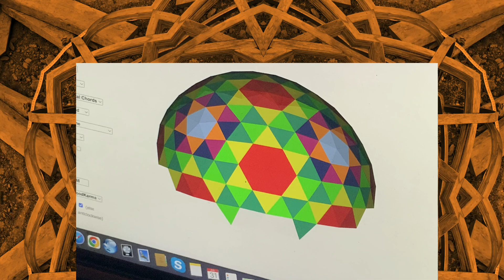Episode 13 - Two Ones, Star dome meets Geodesic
Second dome layer begins!